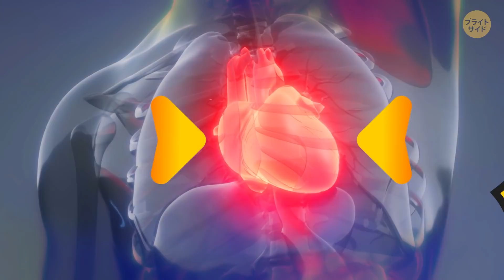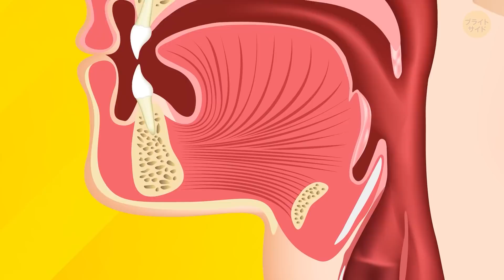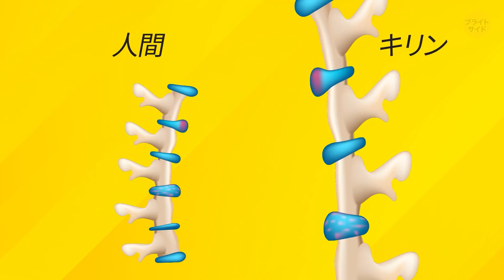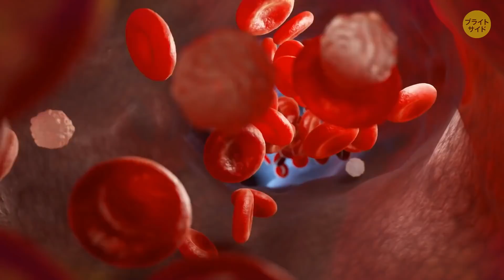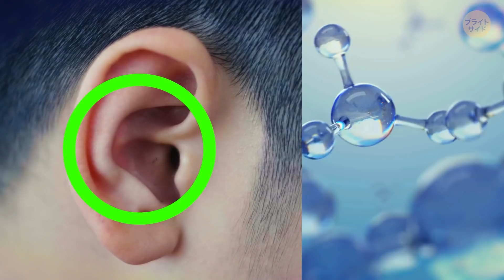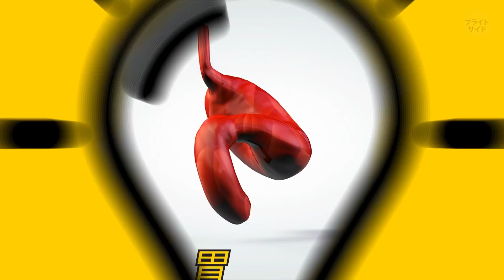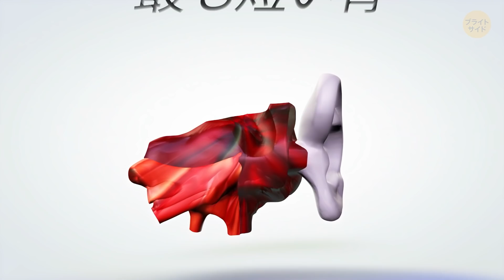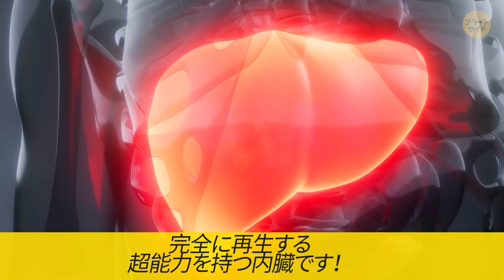人間の目の色は一色だった！？人体に関する豆知識集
体は本当に不思議です！とてもユニークで魅力が溢れているため、科学者は新しい事を発見するたびに驚いています。それでも、体の多くの部分はまだ謎のままです。

例えば人間は、世界を3Dで見ていますよね！それではなぜ、3Dのゲームが必要なのでしょうか？舌は指の指紋と一緒で、個性的だって知っていましたか？ずっと昔、目には茶色の一色しかなかったって事は？後に現れたすべての色は、遺伝子変異によるものなんです。

声の出演：宮司道章造（Studio Kiwi）